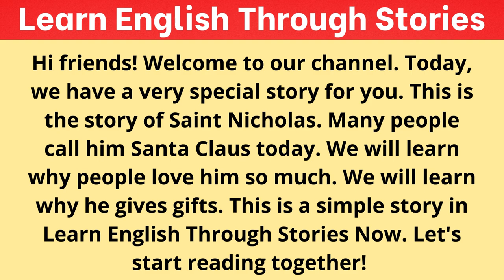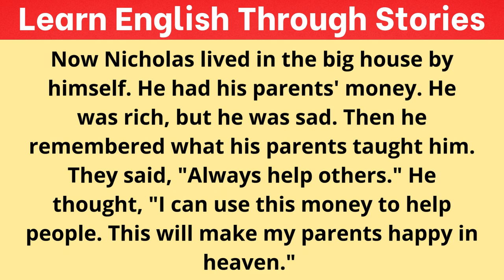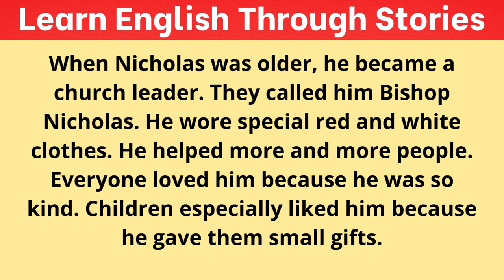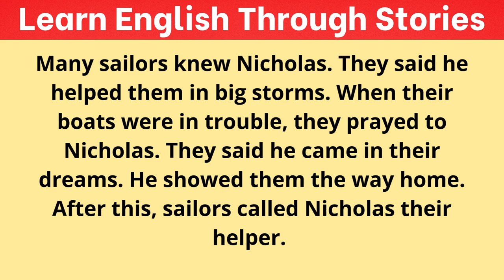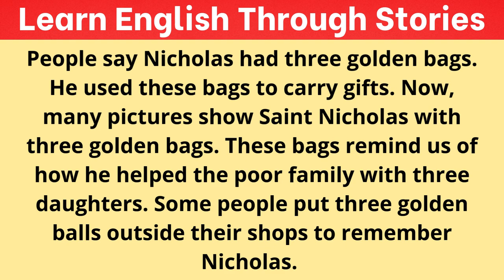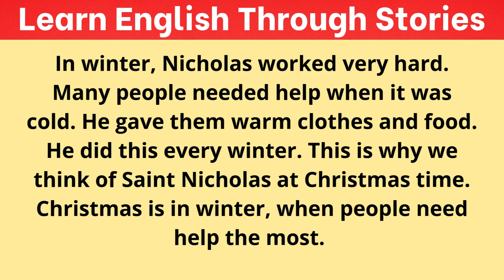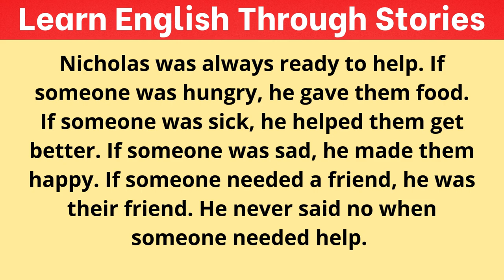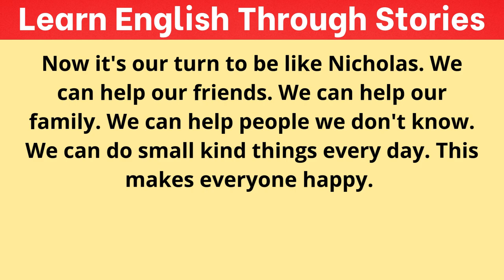Learn English through Story | I Discovered the REAL Story of Saint Nicholas and You Won't Believe It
I Discovered the REAL Story of Saint Nicholas and You Won't Believe It,

Uncover the fascinating true story of Saint Nicholas of Myra in this video. Learn about his life, legends, and the origins of Santa Claus!

Join us for the heartwarming story of Saint Nicholas, the legendary gift-giver also known as Santa Claus! This easy English book tells how Nicholas grew up to be a kind and generous person, helping others in secret. Learn about the origins of modern Christmas traditions through this simple, educational tale. Perfect for young English learners

Together, let's create a global community of English learners!
saint nicholas, santa claus, christmas story, easy english, children's story, kindness, giving, holiday traditions, learning english
"Keyword"
"english story"
"learn english"
"english stories"
"wooenglish learn english through story"
"graded reader"
"learn english through story level 2"
 "saint nicholas feast day"
"saints of the day"